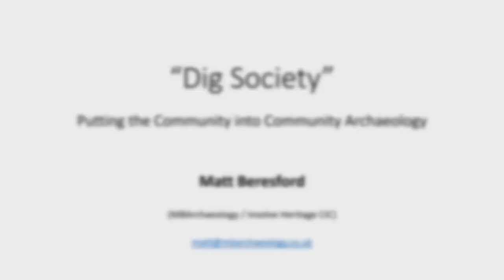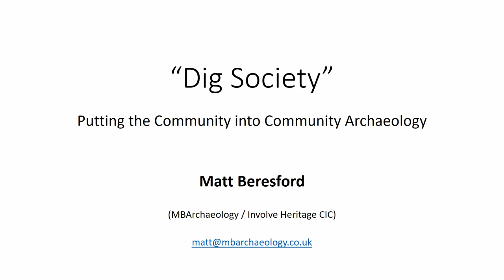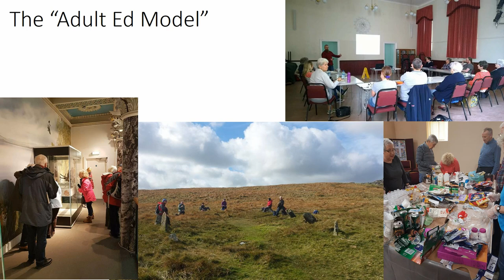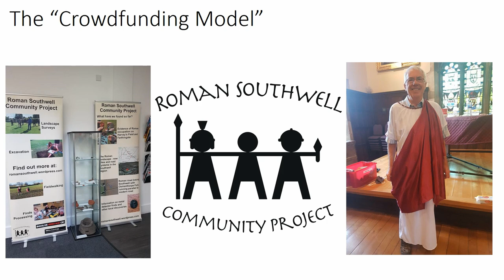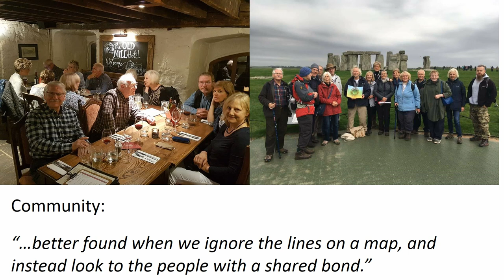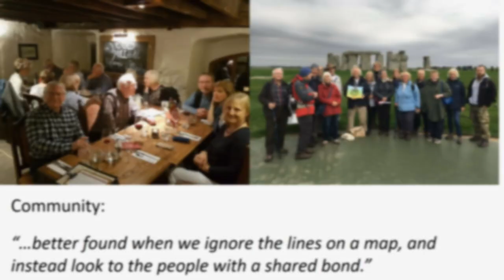‘Dig Society’: Putting the Community into Community Archaeology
Recently, we have seen ‘the community’ spread in its widest possible sense with the emergence of the crowdfunding model of funding fieldwork. This model allows any given ‘community’ to exist on an international spectrum. Archaeology – Community Archaeology – is finding ways to connect with people like never before.
But does this have a danger of being exclusive rather than wholly inclusive? If ‘buying in’ to a project is required in these times of austerity – through crowdfunding, or attending a training field school for example – does this limit which parts of the community can get involved? As lottery ticket sales decrease, what does this mean for future HLF funding pots?
In this paper I wish to discuss the model of Community Archaeology that I have created via MBArchaeology and Involve Heritage CIC over the past ten years, a model that has allowed me to work almost exclusively within the field of Community Archaeology across a wide spectrum of communities, from high deprivation regions to more affluent areas, within diverse communities, and within schools, Family Learning and the widest age-range of Adult Education.

Matt Beresford (MBArchaeology / Involve Heritage CIC)

Session: Archaeology for Change